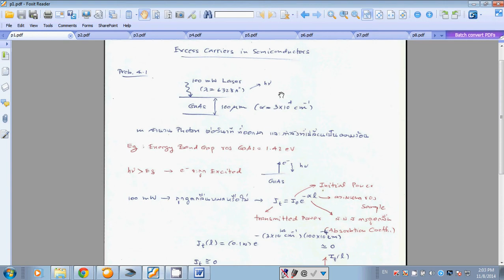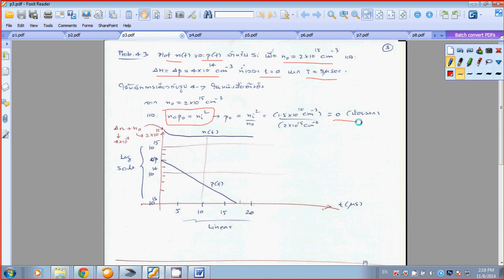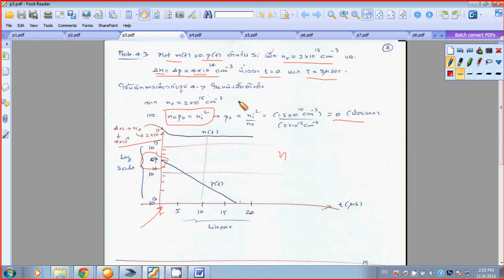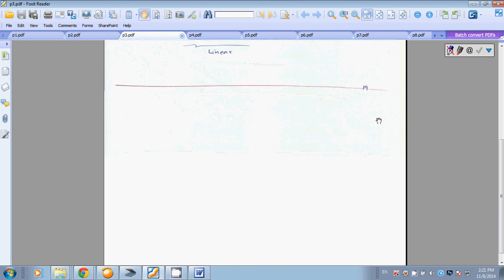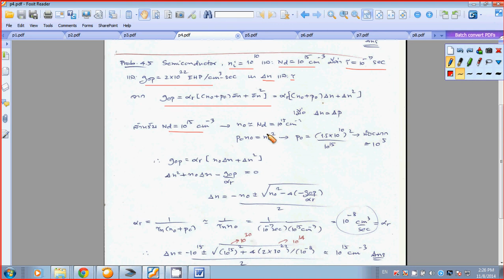Semiconductor Devices CH IV: Solved Problems:EXCESS CARRIERS IN SEMICONDUCTORS: Series I(Thai)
Semiconductor Devices  CH IV: Solved Problems:EXCESS CARRIERS IN SEMICONDUCTORS
Series I(Thai)